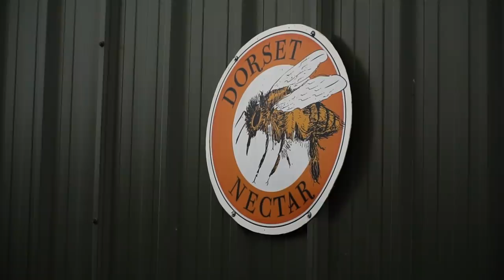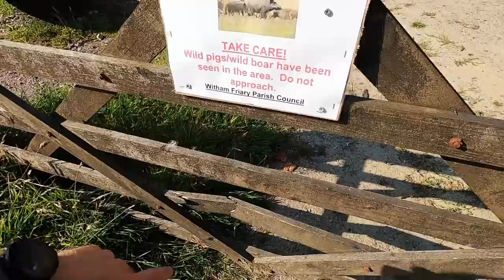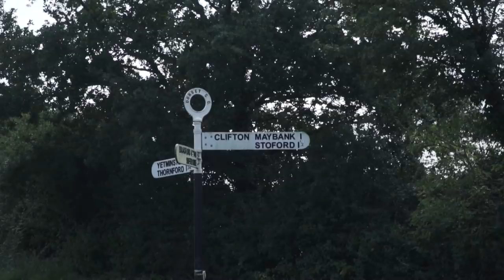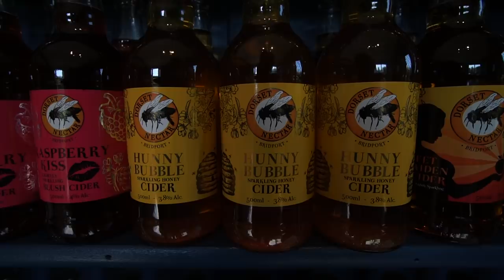Blake Goes Bikepacking To A Cider Farm | MTB Bikepacking Adventure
Summer is here, lockdown has been relaxed, Blake fancied some cider. It's time for an epic ride! watch the first part of his overnight bikepacking ride to Dorset Nectar Cider, a cider farm run by his Auntie and Uncle. A 100 mile round trip!

Do you have any bikepacking planned this summer?

If you'd like to contribute captions and video info in your language, here's the link 👍